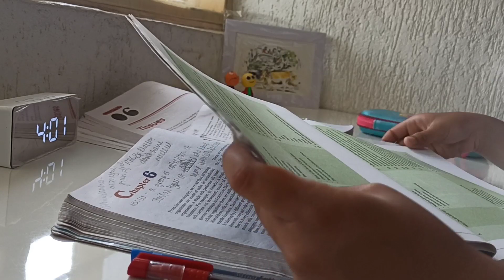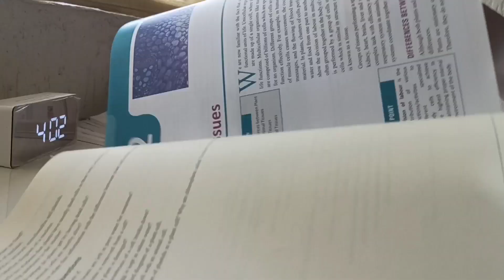A productive study with me, studyingg biology 🍃🧫, prep for exams as a CBSE 9th grader...📑